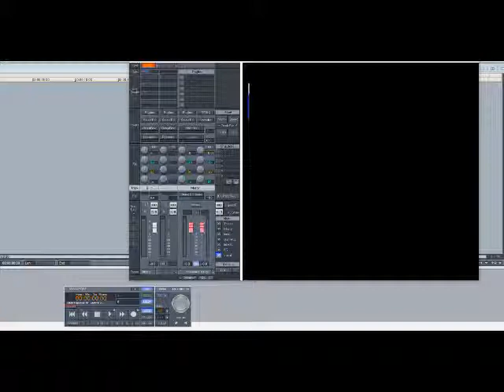JS – Slow Grind (Slowed Down)